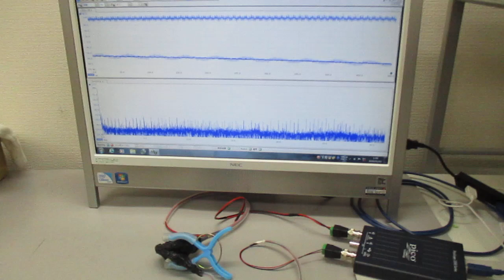オリジナル超音波実験 ultrasonic-labo